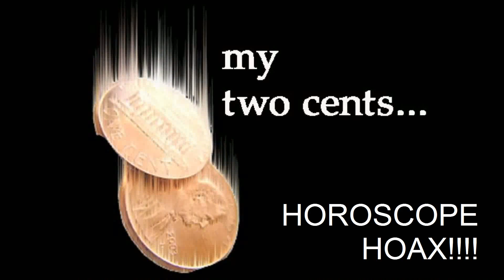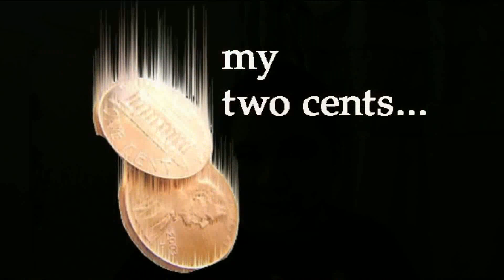HOROSCOPE HOAX???!!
Usually i dont upload a video twice a day but i just had too...

So appearently the whole issue with the 13th horoscope being added on was a complete hoax by some fame seekin astronomer prude...and im discussing liat's video about it as to y it is a hoax since he's already explained it well and the media blowing it out of proportion